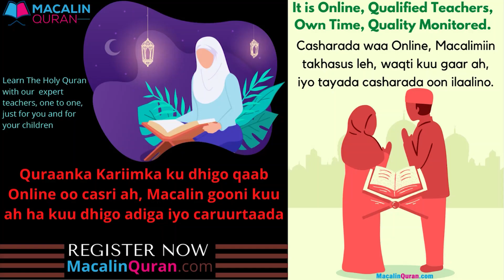Macalin Quran Ku Baro Quraanka Adigoo Gurigaaga Jooga